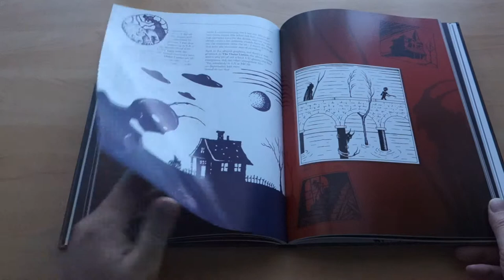Martin Popoff - Worlds Away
Voivod and the Art of Michel Langevin